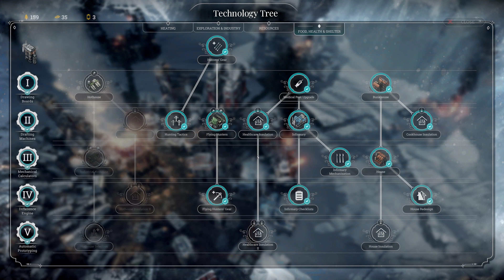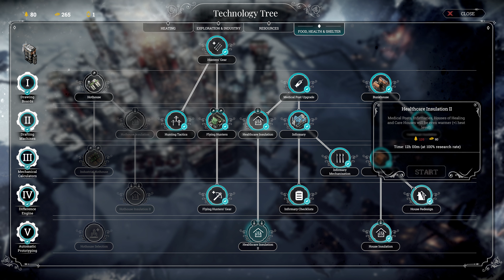Frostpunk A New Home 07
Frostpunk

Frostpunk is a city-building survival video game developed and published by 11 bit studios. Players take on the role of a leader in an alternate-history late 19th century, in which they must build and maintain a city during a worldwide volcanic winter, managing resources, making choices on how to survive, and exploring the area outside their city for survivors, resources, or other useful items. The game features several scenarios to undertake, each with their own stories and different challenges.

Processor: AMD Ryzen 7 3700X
Motherboard: ASRock X570 Extreme4
GPU: ASUS Dual GeForce RTX™ 2080 OC edition 8GB GDDR6
RAM: Corsair VENGEANCE LPX DDR4 DRAM 3000MHz C16 (2 x 32GB)
Power supply: Cooler Master Reactor 750 Modular 80 Plus Gold
NVMe: WD Blue SN550 1TB + Crucial P1 2TB
SSD: SanDisk SSD PLUS 1TB + Gigabyte 120GB
HDD: 2 x HGST MegaScale DC 4000.B 4TB
Case: Corsair 275R. Black. No Glass
Headset: HyperX KHX-HSCP-RD Cloud II
Monitor: Samsung UHD Monitor U28E590D LED (28")
Keyboard: Corsair K68 Cherry MX Red
Mouse: Razer Taipan

Recording: Nvidia Shadowplay
Editing: Adobe Premiere Pro
OS: Linux Mint & Windows 10